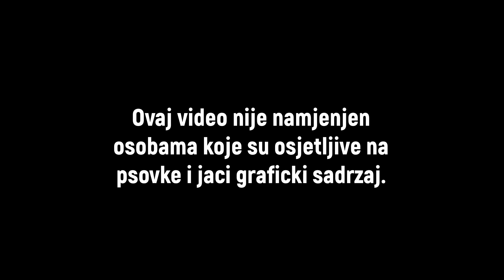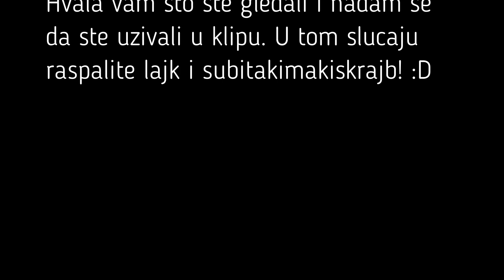OVA ZENTURACA JE NEKI OPASAN LIK - Outlast 2 - part 3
Mozete me zapratiti na instagramu ako vam je volja ako nije potrudite se da vam dodje volja